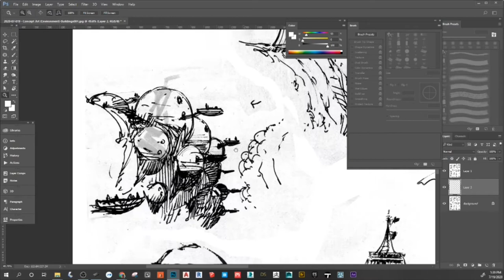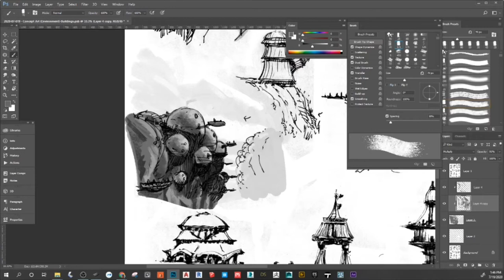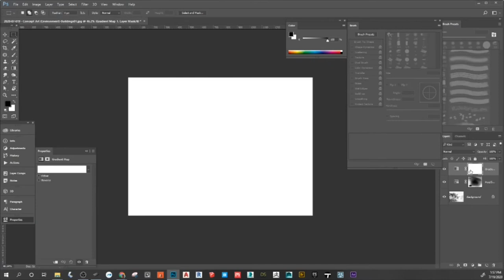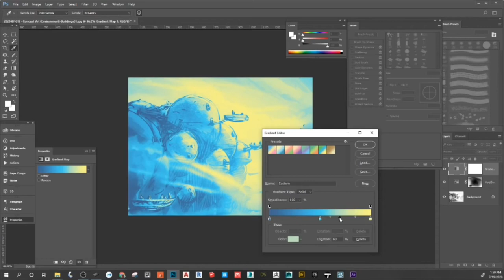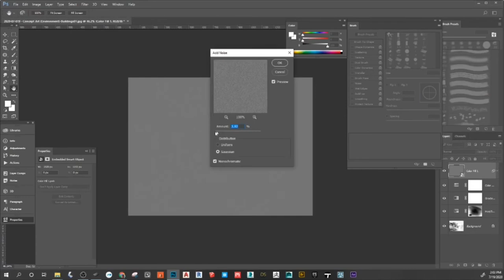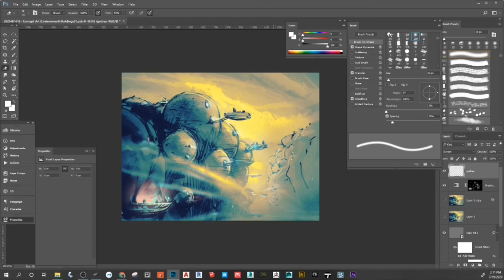Maloca Bola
Environment study based on the Brazilian tribe Caiçara and their ancestral house called Maloca.